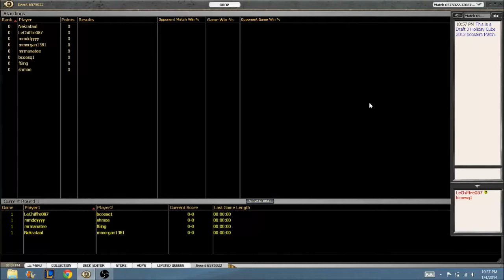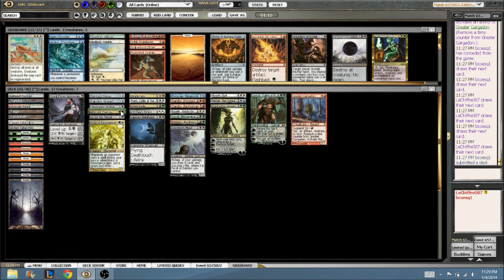Holiday Cube - Planeswalker Challenge - Match 1, Game 1